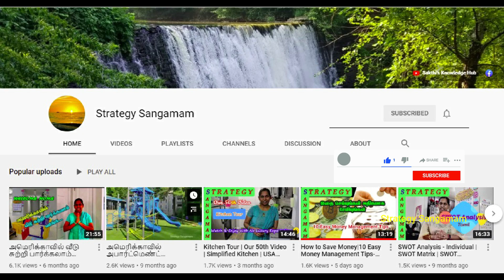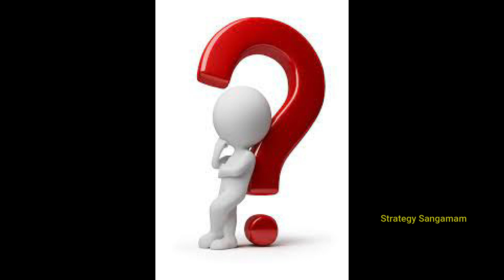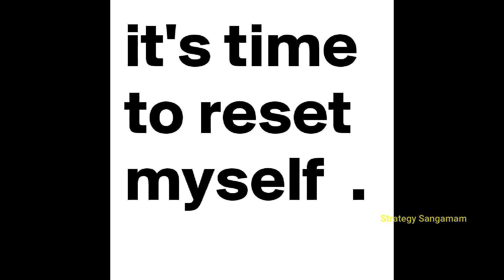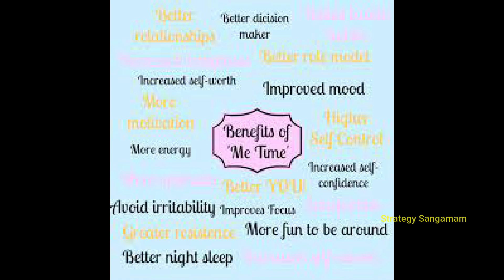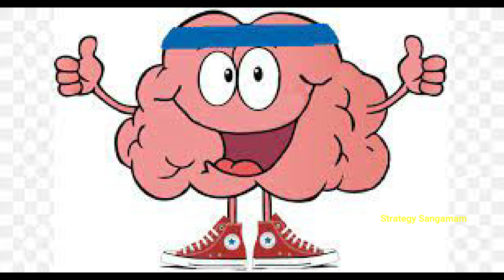ME Time-இன் அவசியம் மற்றும் நன்மைகள் | Importance of ME Time| உளவியல் ஓர் பார்வை | Strategy Sangamam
This video is about  "what is ME Time?, who can do?, how & what to do? and benefits of ME Time".